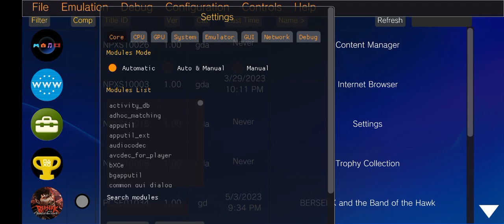Test Main Game Grafity Rush Di Emulator Vita3k V6 Helio G85+Setting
Untuk Kali Ini Saya Membagikan Video testing Main Game Grafity Rush Di Emulator Vita3k V6 dan Di sini gamenya Sangat lancar dimainkan cuma masih ada kendala di bug grafik yang ada beberapa komponen hilang seperti lantai yg hilang terus orang orangnya gak keliatan pada hilang semua jadi intinya ini game masih blm stabil masih banyak bug grafik nya tapi untuk urusan kelancaran game ini sangat lancar dimainkan di Helio G85